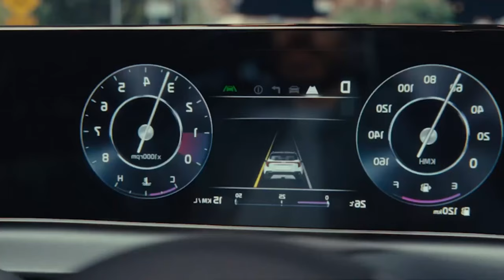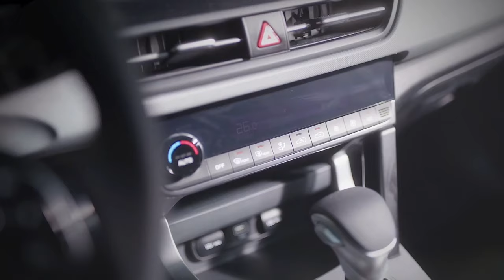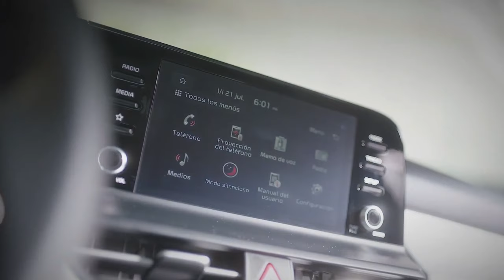KIA SELTOS 2024 ECUADOR 🇪🇨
KIA SELTOS 2024 llega a ECUADOR y presenta su nuevo diseño. En este video tienes toda la información completa sobre el nuevo SELTOS 2024 que llega al país, como; precio, motor, equipamiento y seguridad.